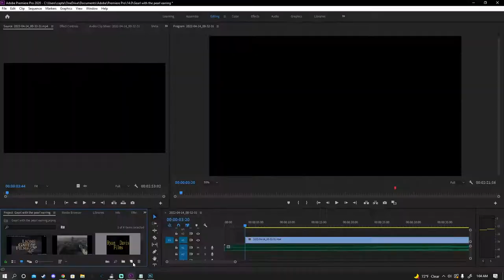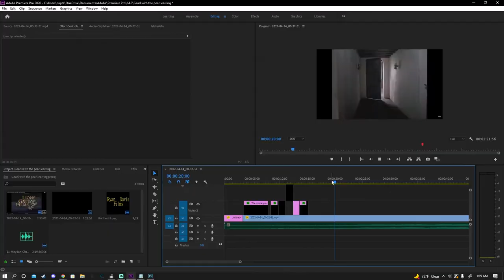Girl with the pearl earring Advertisement.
Movie: Girl with the pearl earring.